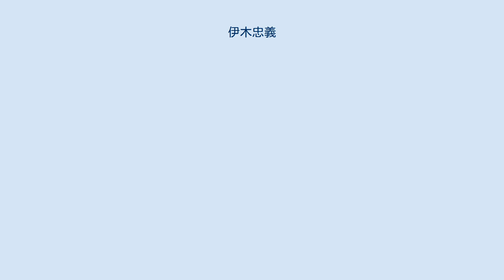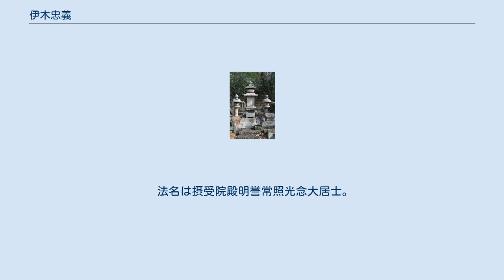伊木忠義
伊木忠義の墓 伊木 忠義（いぎ ただよし、寛文9年5月21日（1669年6月19日） - 享保5年8月1日（1720年9月3日））は、岡山藩筆頭家老。
伊木家5代当主。
通称は将監。
主君は池田綱政、継政。
 忠義は伊木家初代忠次の二男・幸雄を初代とする分家（5千石）の4代目であった。
実父は伊木兵庫幸知、実母は宗家4代忠親の姉・豊。
幼名は三五郎。
元服して通称を将監と名乗った。
 叔父の忠親に嫡子がなかったため、元禄14年（1701年）に養子に迎えられ家督を相続する。
幸雄系の分家はここで廃絶となった。
 正室は池田長尚の娘であったが、元禄6年（1693年）に没した。
正室との間に子はなかった。
正室没後、吉岡氏の娘を後妻に迎え、2男5女をもうけた。
宝永元年（1704年）、義父・忠親が没した。
享年53。
 宝永年間（1704年 - 1710年）、知行地の福谷村に新田開発を行う。
 享保5年（1720年）8月1日、病没、享年52（数え年）。
50歳を過ぎた頃から病気がちとなり、嫡子忠興に火葬、および3代・4代の眠る千力山ではなく長島に墓所を造営するよう命じた。
忠興は父の遺言通り、岡山市東区瀬戸町で荼毘に付し、長島に埋葬した。
忠興が6代当主となった。
 法名は摂受院殿明誉常照光念大居士。
墓所は伊木家長島墓所（岡山県瀬戸内市）。